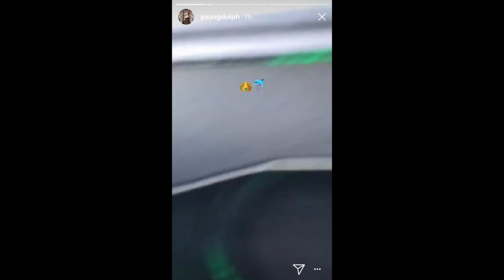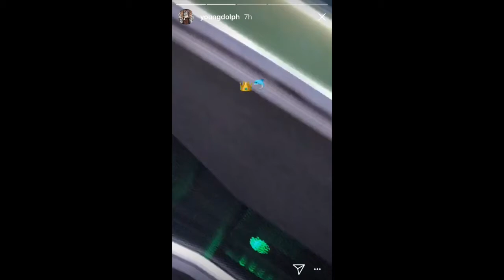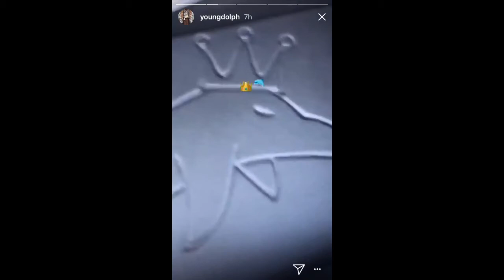Young Dolph Sharing New Music and New Custom Whip